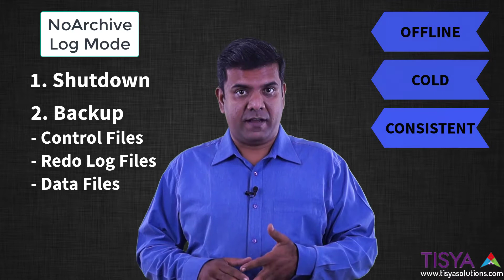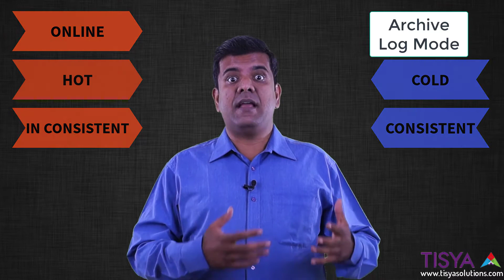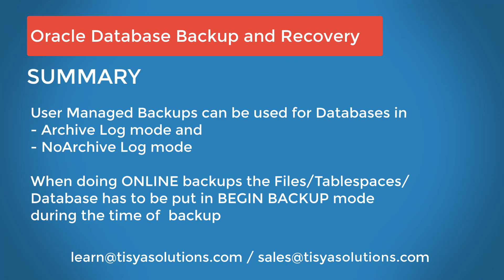User Managed Backup - Backup&Reco Video 2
In this video you will learn how to do Oracle Database backups with OS commands.